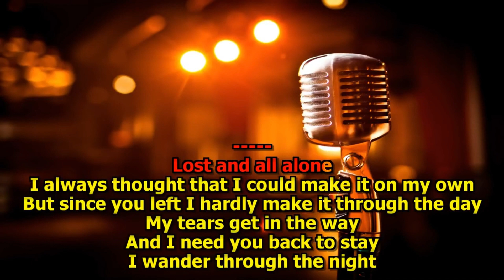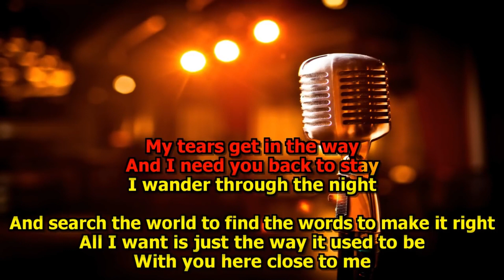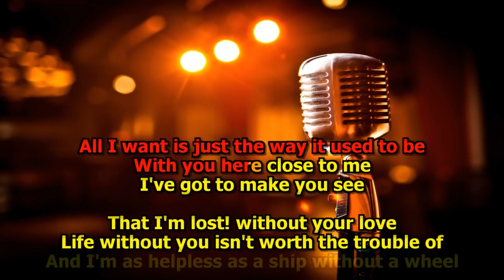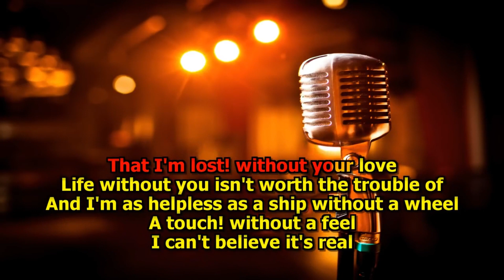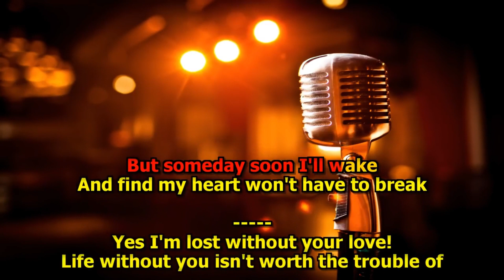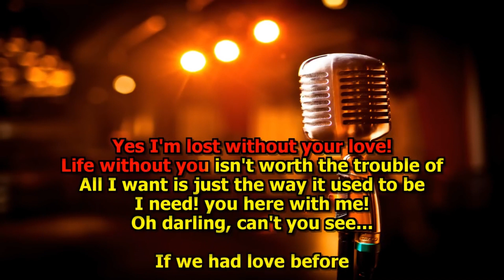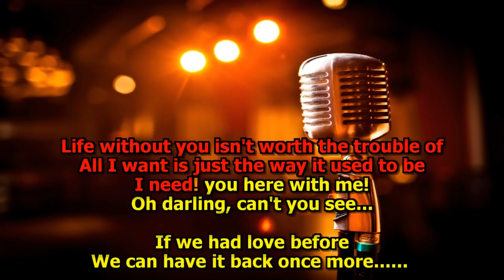Lost Without Your Love - Karaoke